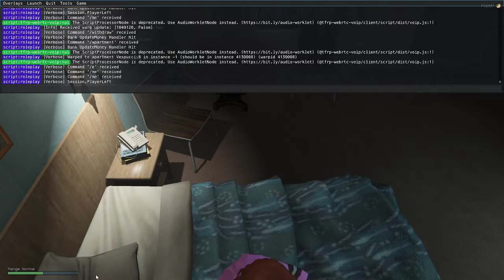Beacon RP | Nunnally Lake | Ep. 1 - The Lovebirds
This video is just a snippet of Nunnally and Emma on one of their relaxing date. Nunnally tells Emma something big that she's been meaning to for a while.

Come with us on their journey as we navigate Los Santos.

Nunnally and Emma's story takes place on BeaconRP, a whitelist RP server that you can apply

If you're interested in more gameplay outside of YouTube head on over

And if you're interested in joining an even smaller community where you can just hang out and chill then hop on over to The Coyote Den discord and make yourself at home